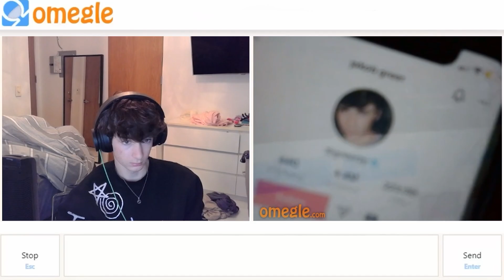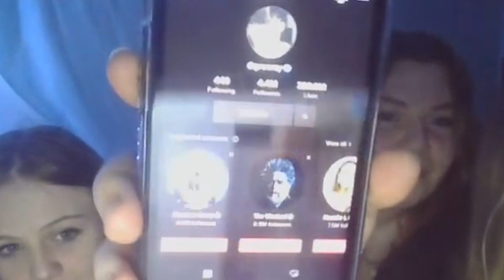Omegle But I'm a MENACE